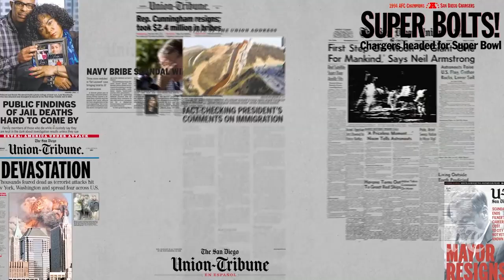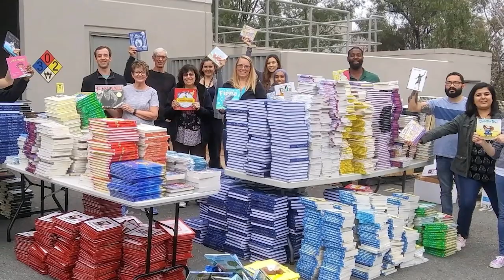Structure in Complexity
Master poet and National Book Award winner Arthur Sze's latest collection covers themes of triumph spanning five decades, including 10 poetry collections and 26 new poems.

To purchase the book:
Arthur Sze - "The Glass Constellation"